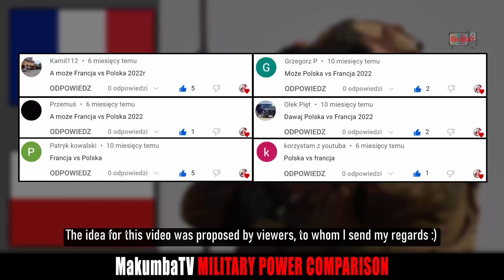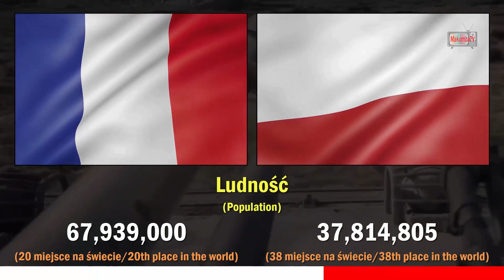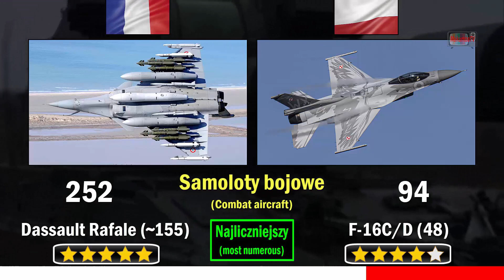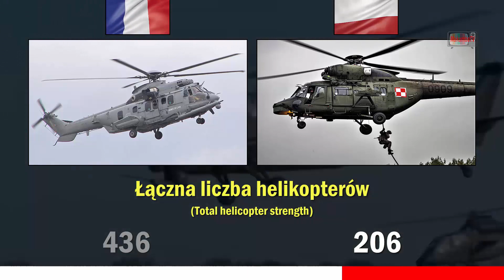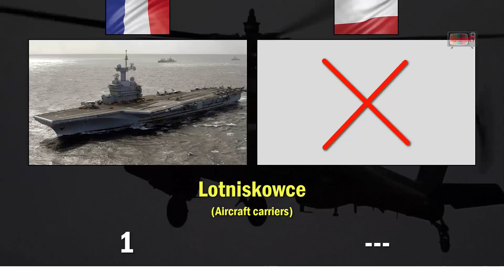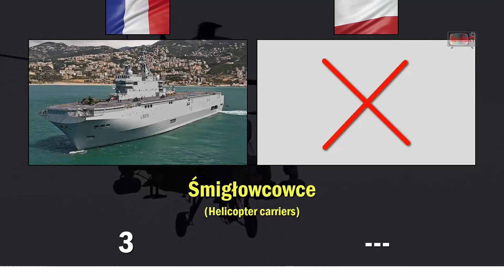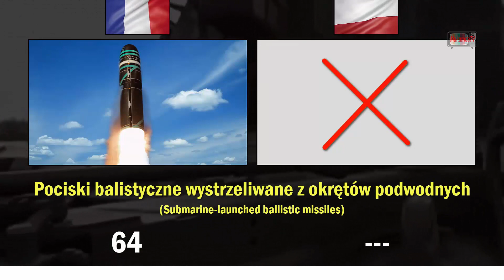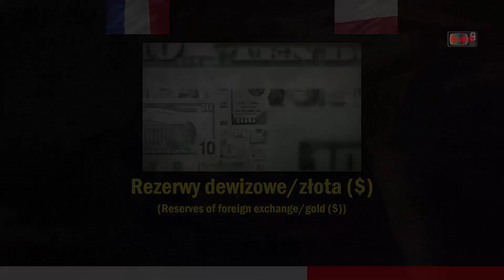Francja vs Polska 2022 | Porównanie siły militarnej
Autor kanału nie rości sobie żadnych praw do zdjęć/filmików zawartych w tym filmie. Materiały wykorzystane w ramach dozwolonego użytku, w celu umożliwienia widzom lepszego zrozumienia przedstawianych informacji.

Skróty:
Pojazdy opancerzone (oprócz czołgów) = IFV/AFV/APC/IMV - Bojowy wóz piechoty/Opancerzony transporter piechoty

Muzyka:
"True Power" by Cold Cinema